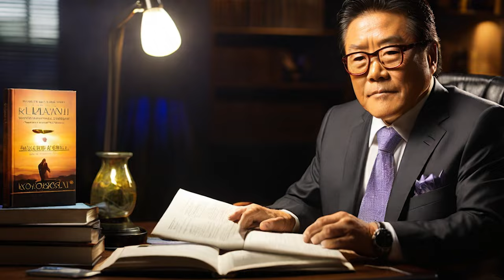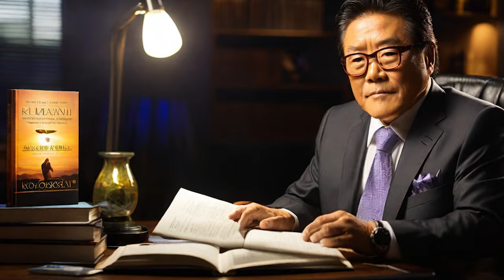RICH DADDY POOR DADDY | Robert Kiyosaki | ARTIFICIAL INTELLIGENCE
This time, artificial intelligence is talking about Robert Kiyosaki's book "Rich Dad Poor Dad." Artificial intelligence answers the question why people should read this book by Kiyosaki